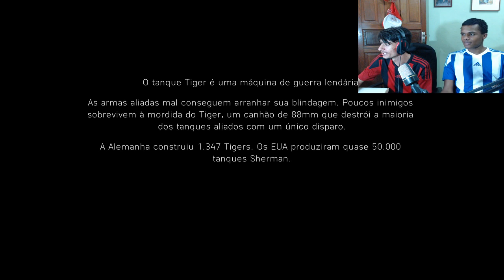Transmissão ao vivo de DUAL GAMER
BETTLEFIELD O ULTIMO O TIGER